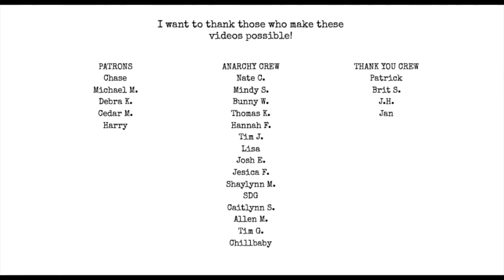the importance of your backlist